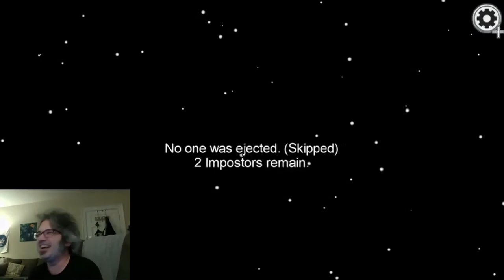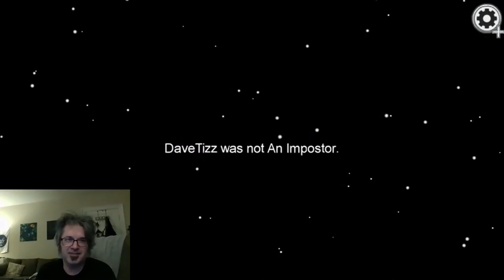Buffalo Bands Play Among Us, Part 2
Here is part two of our evening of Buffalo Bands Playing Among Us.

On Part #2 of our video, Ryan Gurnett and Kenny Haller host Cheap Peach members Tyler Will and Jade Hoch, Jim Wachowski of Wacko Fest and Dave Tisdale of Scenes of Seasons for a few rounds of Among Us.